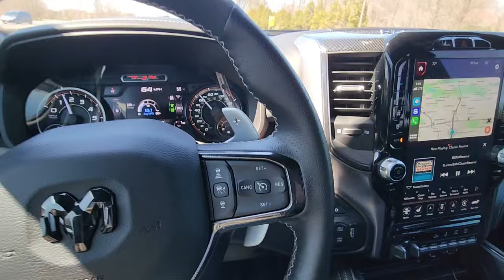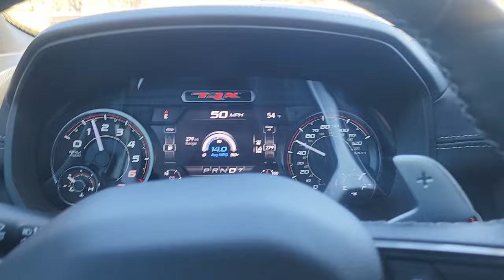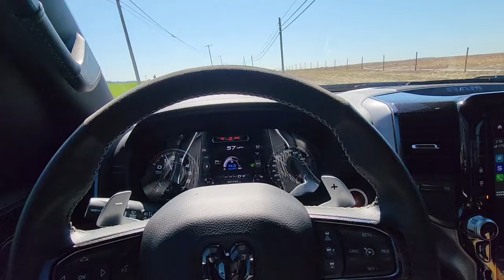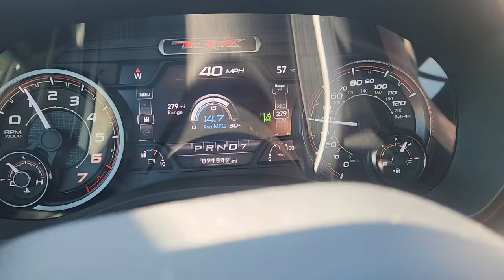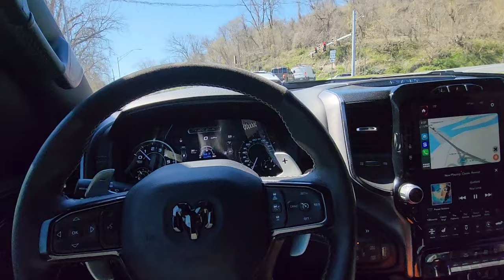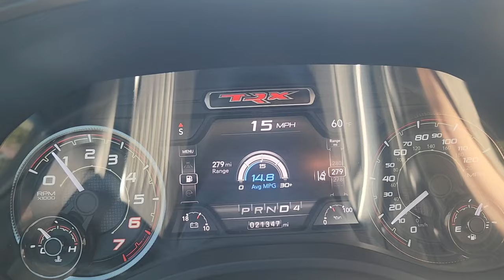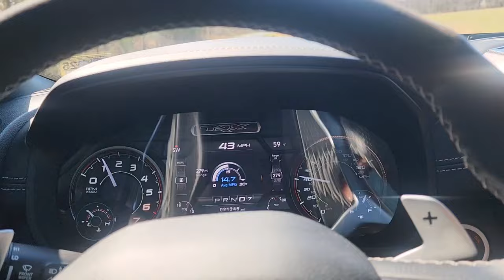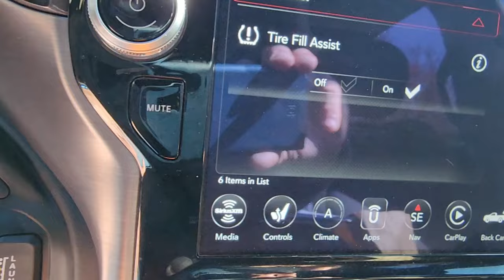RAM TRX DRIVING IMPRESSIONS PART 2